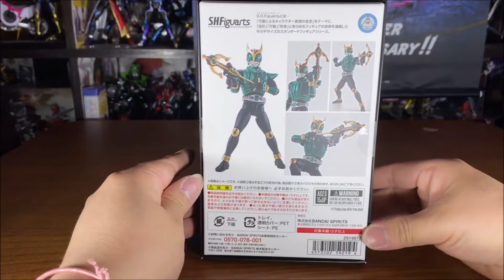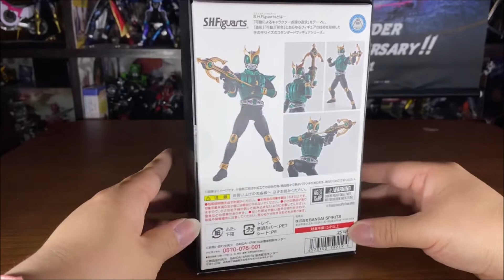『今は緑になれますから！』 真骨彫製法 S.H.Figuarts 仮面ライダークウガ ペガサスフォーム レビュー MASKED RIDER KUUGA Review 商品紹介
『緑になった！？』
真骨彫で緑に《超変身》！！！
仮面ライダークウガより
五代雄介が変身する仮面ライダークウガが2番目にフォームチェンジを果たした姿。
超絶な感覚で視力、聴力が強化されたフォームで、相手を一撃必殺で倒す！
大人気必須の真骨彫製法で、緑の戦士の青いクウガが遂に商品化！！

『真骨彫製法　S.H.Figuarts 仮面ライダークウガ
ペガサスフォーム』

プレミアムバンダイ限定商品！

邪悪なる者あらば その姿を彼方より知りて 疾風の如く邪悪を射抜く戦士あり

緑のクウガこと、仮面ライダークウガ ペガサスフォームが真骨彫製法に登場。
射貫く物から変形したペガサスボウガンが付属！

　登場作品 　 仮面ライダークウガ
　主な商品内容 　・本体
　・交換用手首左右各3種
　・ペガサスボウガン
　主な商品素材 　ABS、PVC
　商品サイズ 　全高：約145mm

で検索！

『仮面ライダーセイバー』も待望の参戦！！！